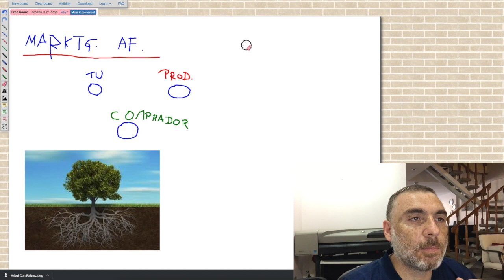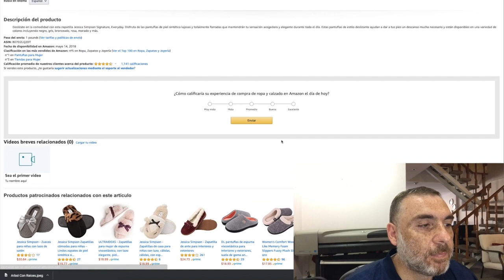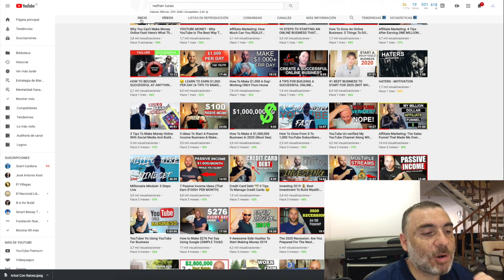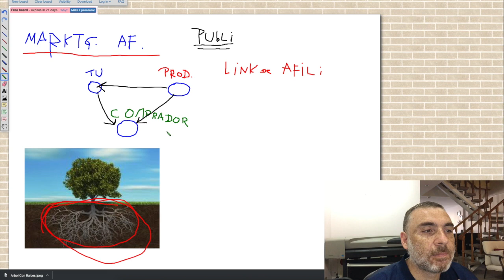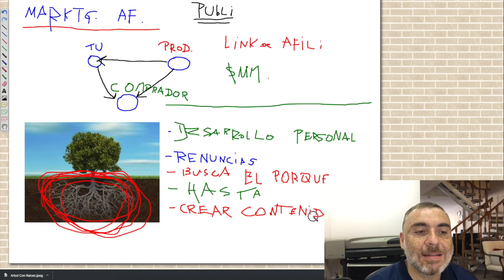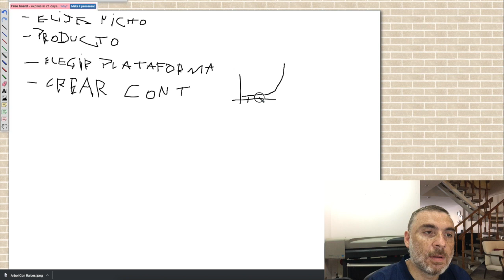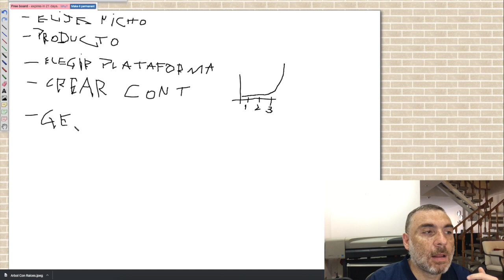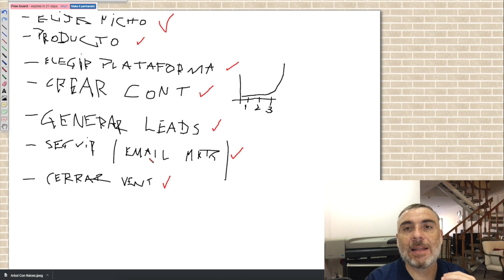Como Ganar Mucho Dinero [U$1000 al día] Con Marketing De Afiliacion